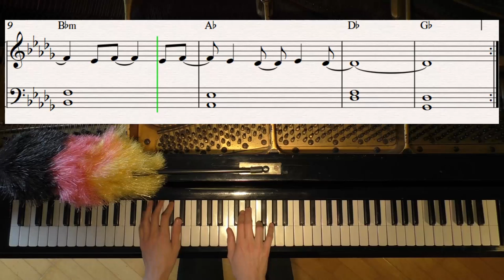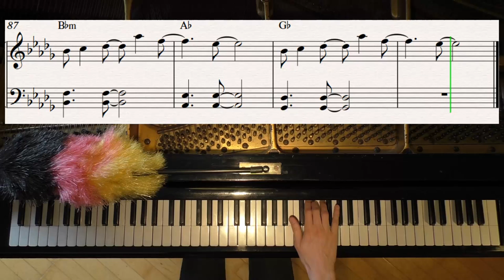Stitches - Shawn Mendes - Piano Cover Video by YourPianoCover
A piano cover of Stitches by Shawn Mendes.

/Holm